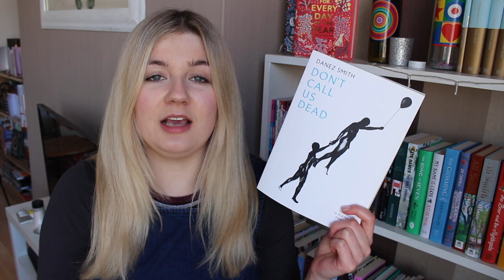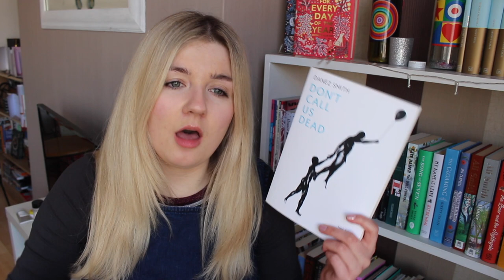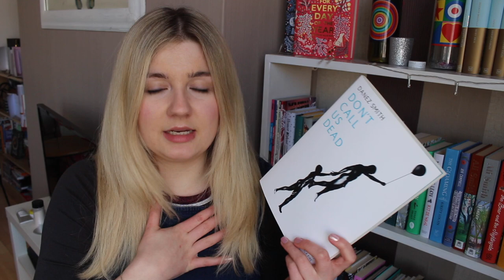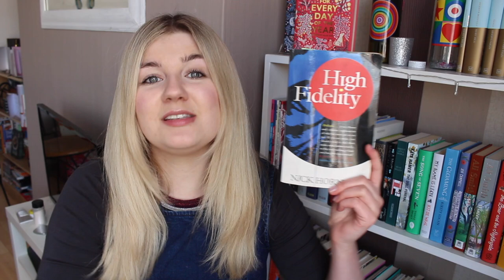Currently Reading | March 2018